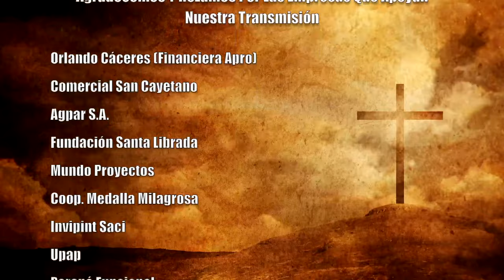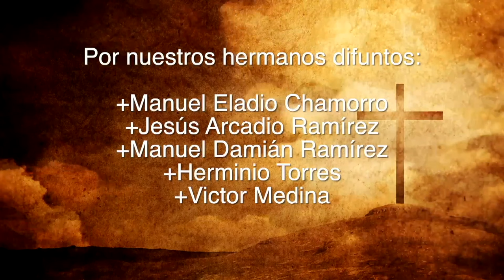Misa 21 de Octubre 2023